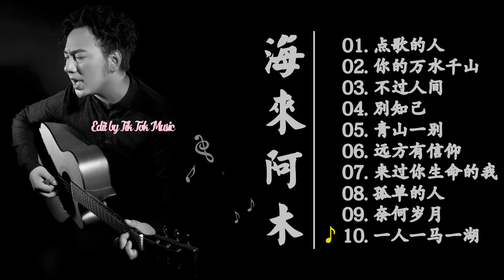Lk Hải Lai A Mộc |Điểm Ca Đích Nhân, Vạn Thủy Thiên Sơn Của Em, Bất Quá Nhân Gian...| Music Douyin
🎧 Lk Hải Lai A Mộc | 海来阿木歌曲精选集 |点歌的人 你的万水千山 不过人间 别知己 青山一别 远方有信仰 来过你生命的我 点歌的人 奈何岁月 一人一马一江湖... | Music Douyin
♪ Name music:
00:00 01. Điểm ca đích nhân - Hải Lai A Mộc
03:17 02. Thiên sơn vạn thuỷ của em - Hải Lai A Mộc
07:28 03. Bất quá nhân gian - Hải Lai A Mộc
11:39 04. Biệt tri kỷ - Hải Lai A Mộc, A Ca Lạp Cổ, Khúc Bỉ A Thả
16:12 05. Thanh sơn nhất biệt  - Hải Lai A Mộc
20:31 06. Có niềm tin từ xa - Hải Lai A Mộc
24:33 07. 来过你生命的我 - 海來阿木
29:06 08. Người cô đơn - Hải Lai A Mộc
32:33 09. Nại hà tuế nguyệt - Hải Lai A Mộc
38:12 10. 1 thân, 1 ngựa, 1 giang hồ - Hải Lai A Mộc
♪ Edit by: Tik Tok Music ☞ Do not Reup